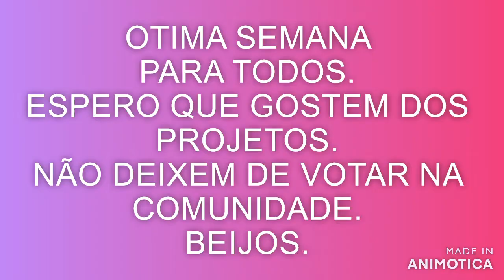O RETORNO DAS SAIAS